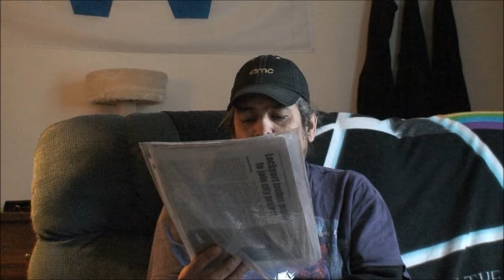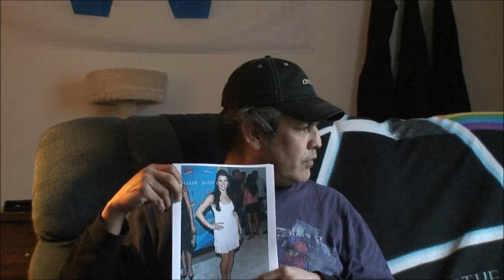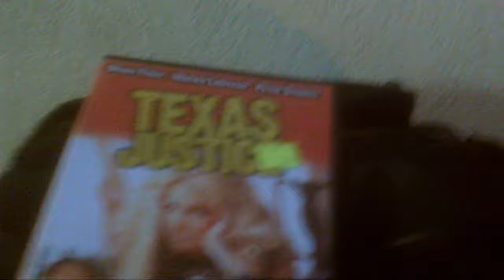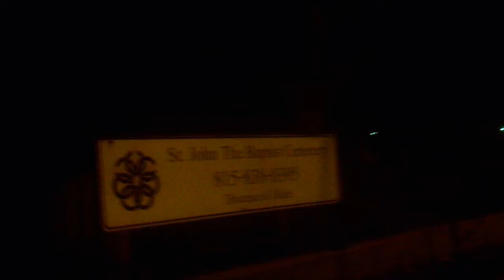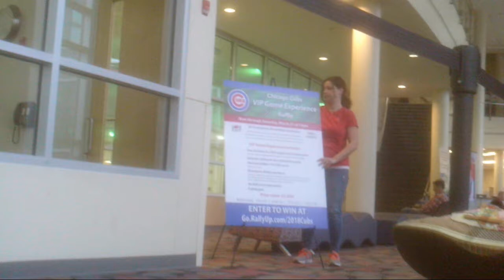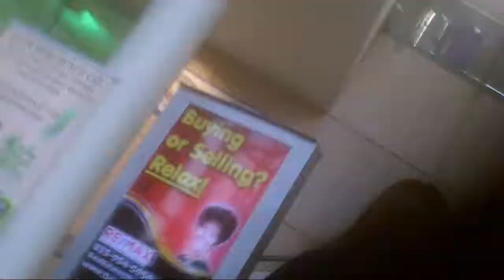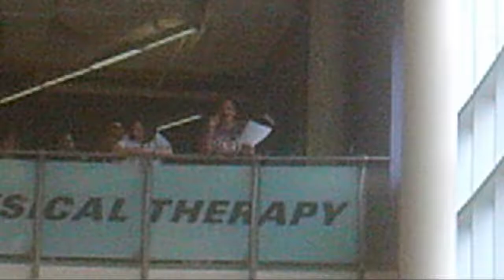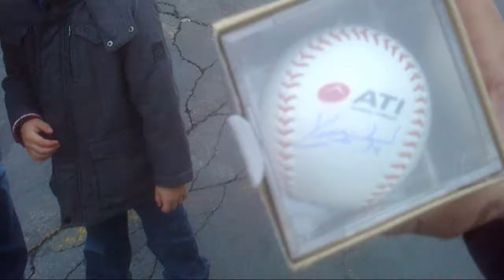Movie Collectors Music Show - Ep. 560 - "Rob Meets Kerry Wood"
Episode 560: "Rob Meets Kerry Wood"

Rob meets Chicago Cubs great Kerry Wood in Joliet, IL.